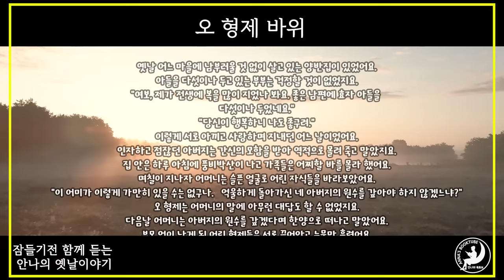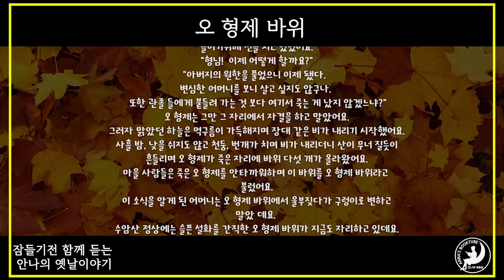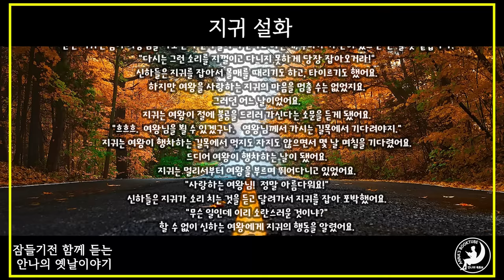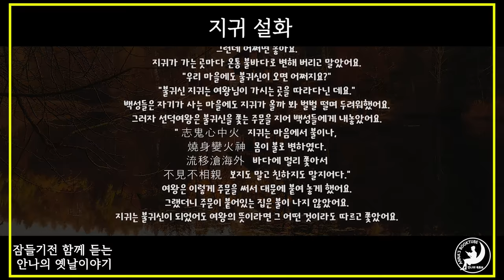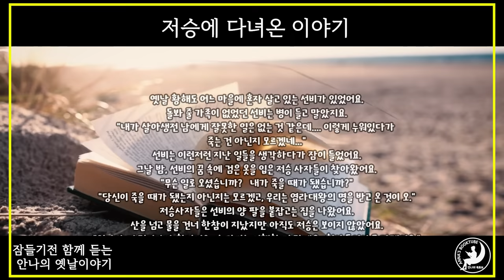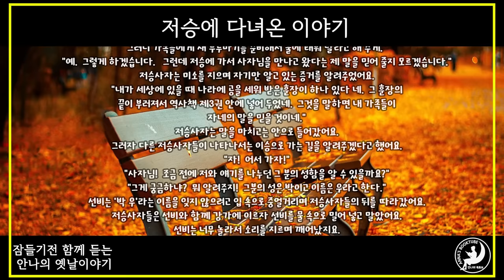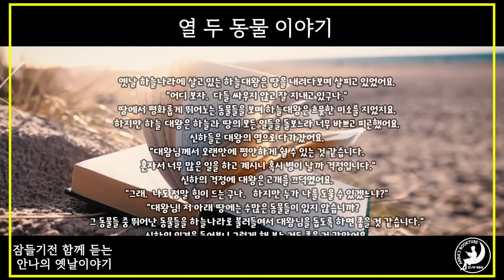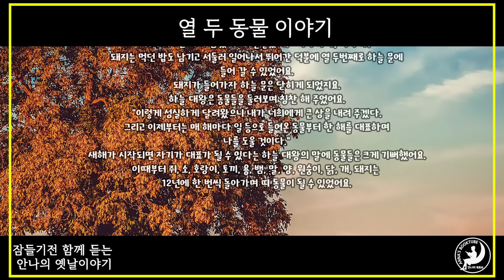잠들기 전 함께 듣는 안나의 옛날 이야기 | 오 형제 바위 외 4편 - 44분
201. 오 형제 바위
202. 지귀설화
203. 깨달음을 얻은 종이장수
204. 저승에 다녀온 이야기
205. 열 두 띠 동물 이야기